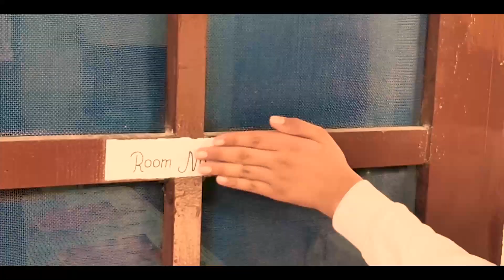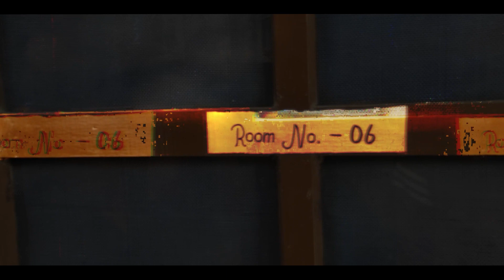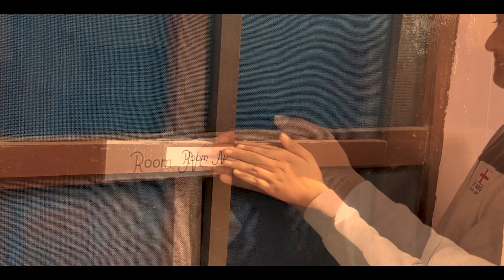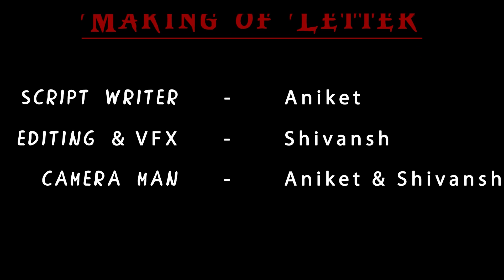Letter - Short Movie (Part 2) | 4Shots Productions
This lounge has something strange
To know more watch part - 2

Title                    -    Letter
Banner               -    4shots productions
Writer                 -    Aniket
Director              -   Shivansh & Aniket
Editing & Vfx     -   Shivansh